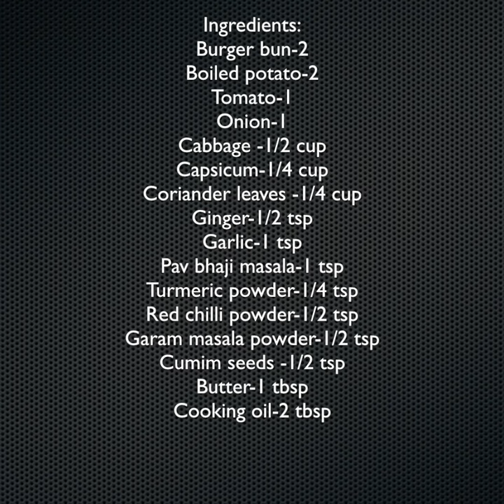Tawa Veg Burger | तवा वेज बर्गर | Veg Burger recipe | KabitasKitchen QR#48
Ingredients:
Ingredients:
Burger bun-2
Boiled potato-2
Tomato-1
Onion-1
Cabbage -1/2 cup
Capsicum-1/4 cup
Coriander leaves -1/4 cup
Ginger-1/2 tsp
Garlic-1 tsp
Pav bhaji masala-1 tsp
Cumim seeds -1/2 tsp
Butter-1 tbsp